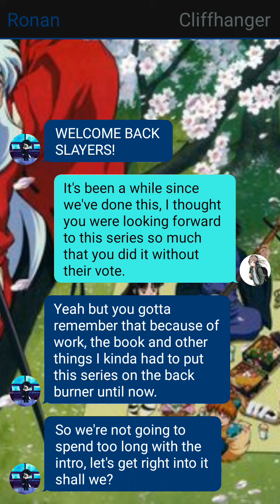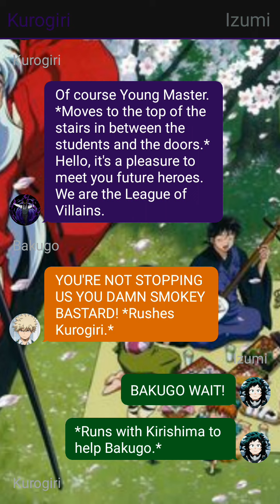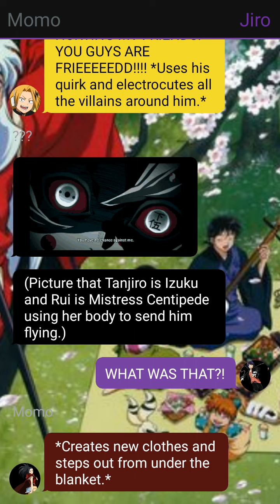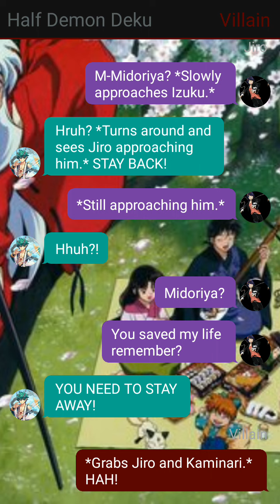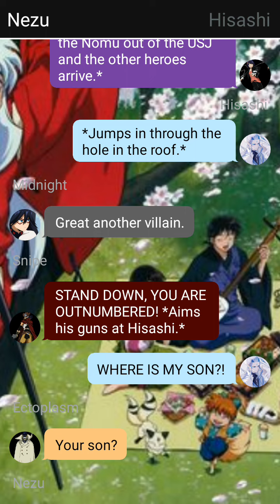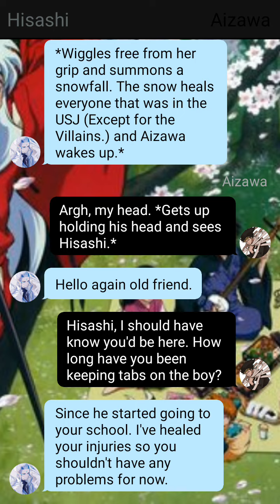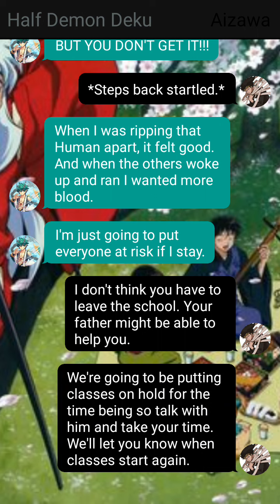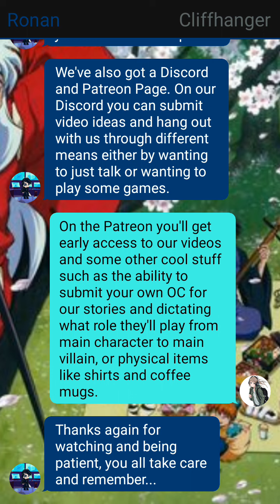Half-Demon Deku Episode 2 | MHA x Inuyasha AU Original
Welcome back Slayers, sorry this episode took so long to make but we're back with Half Demon Deku and we're glad we are because this is when shit gets spicy. This time we get a bit more of a history lesson with what Hisashi was doing while he was away from Deku and Inko before they left the city. Hope you guys enjoy this episode and sorry that it's shorter than usual, I'm having to take care of my grandmother while making this so had to make it short. Thanks again for watching, have an awesome day and remember...
Stick to the Shadows and keep the Light shining Slayers!